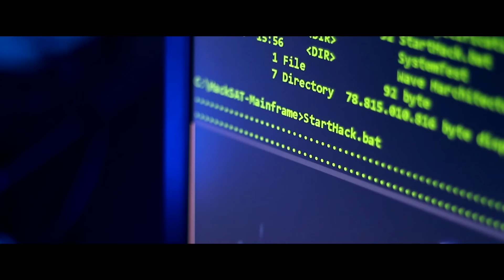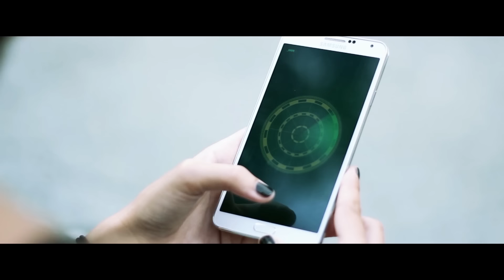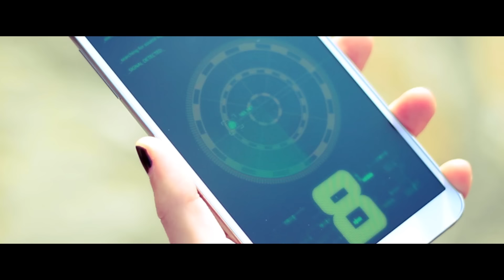Plastik Duck - "Oye Senorita" (Plastik Duck Alternative Remix)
Welcome to the Official BlissCo YouTube home page!!